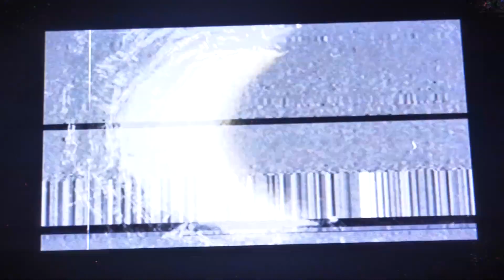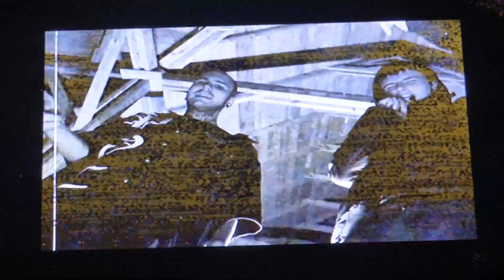MEEKA X CHZH - 313 [VIDEO]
MEEKA X CHZH - 313

Produced by beatzbyJC
MIX MASTER MEEKA

To use any of the music on this channel must first obtain approval from the rights holders with agreed fee.
DobaTapes Music